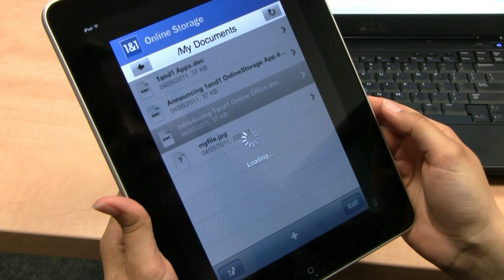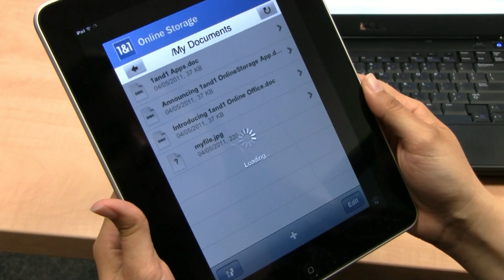Work on-the-go with 1&1's online storage app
With our new online storage app for iPhone, iPad, and Android devices you can now access all files from your 1&1 online storage wherever you are. Various document formats (.doc, .xls, .pdf, .ppt, .jpg etc.) can be viewed, edited, filed ,and saved directly from a mobile device.

1&1 Online Office with 1&1 Online Storage is included for free in most hosting packages from 1&1. Each account is automatically given 2 GB of free space. If additional space is required, users can increase their storage capacity for an additional cost.